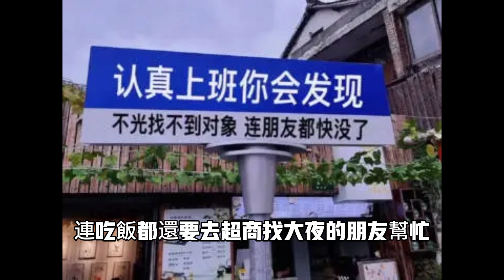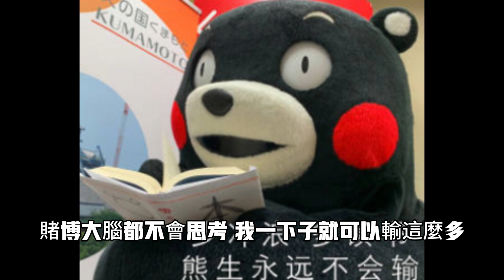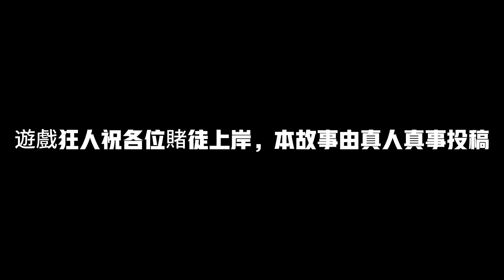年輕小夥子誤信網路投資，踏上賭博不歸路，耽誤了不少青春。賭博真人真事#1